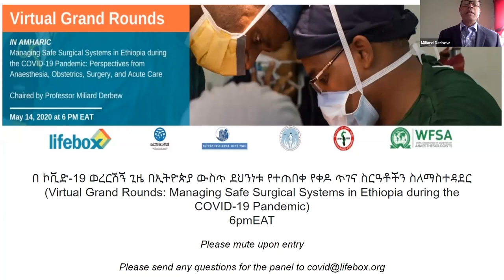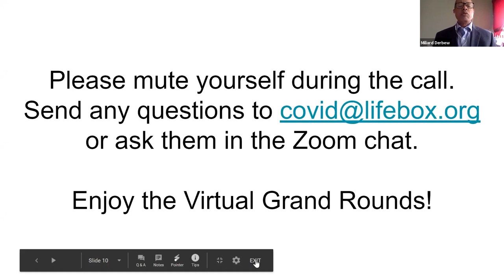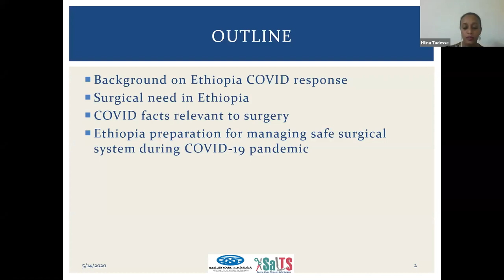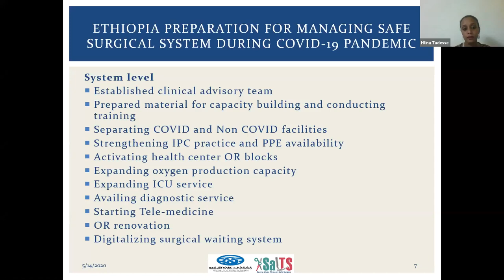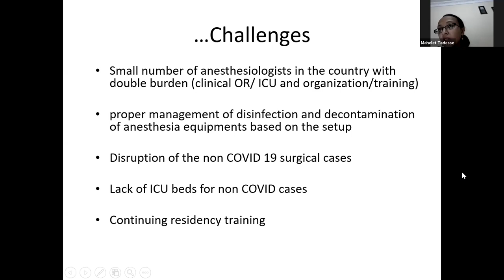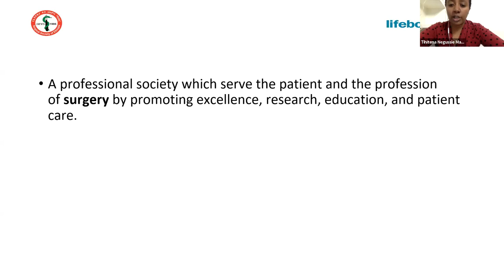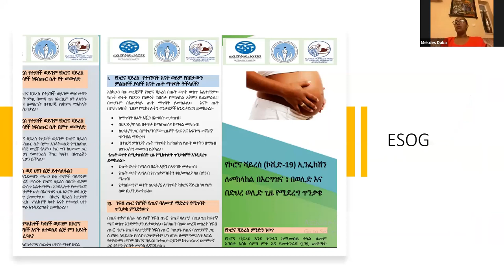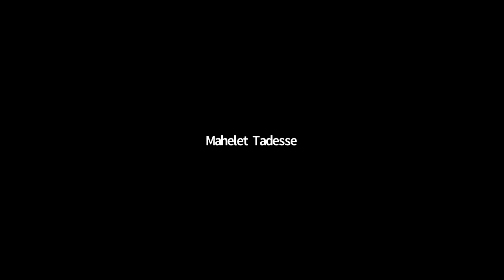Virtual Grand Rounds: Managing Safe Surgical Systems in Ethiopia during the COVID-19 Pandemic